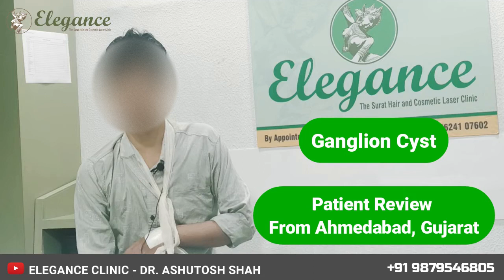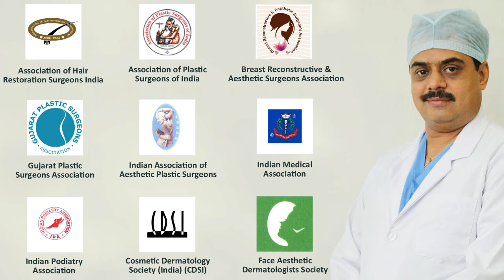Gangolian Cyst Reviews 2, Develop along the Tendons or Joints of your Wrists or Hands in Surat, pal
Cyst Surgery for Patients from India as well as from Overseas United Kingdom UK, Canada, United State Of America USA, United Arab Emirates UAE, Germany  is a benign swelling in the skin. It occurs due to blockage of the opening of sebum making gland Dr. Ashutosh Shah who is a Board Certified Plastic Surgeon in Surat is Review the Top Sebaceous Cyst Removal Surgery. Do watch this video till the end to know more.